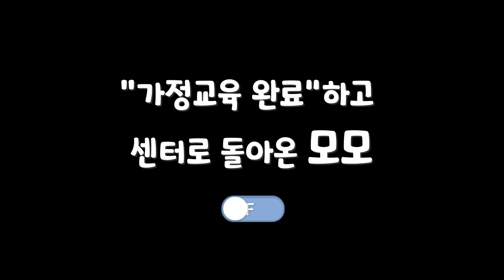Adopted : 유기견 해외입양 전 가정교육을 하는 이유 / Adoptable_Momo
웰컴독에 입소한 아이들 중 훈련교육이 필요한 아이들은 훈련을 받은 뒤
가정교육을 받음으로써 그 동안의 변화를 다시 한 번 체크하고 좀 더 사람과의 유대관계를 강화하는 시간을 가지고 있어요.
센터에서 보지 못했던 행동을 가정에서 보이는 경우도 있어 그 행동들을 체크하고 가족이 되실 입양자님께 입양 전에 공지하고 있답니다.

길거리 생활을 하다가 구조된 모모는 입소 초반에는 사람이 터치할 수 없을 정도의 공격성을 보였지만, 훈련과 많은 사회화 경험으로 사람에게 마음을 많이 연 상태예요^^

현재 모모는 겁은 있지만 사람에 대한 경계는 다른 아이들의 낯가림 정도의 수준으로 좋아졌고
모모가 드디어 길거리 생활과 센터 생활을 마치고 모모만을 사랑해 줄 가족을 만날 준비가 되었어요!
모모야~~ 입양가자~♡

웰컴독코리아는 국내입양이 어려운 중대형견 유기견들의 해외입양을 전문으로 하는 비영리단체입니다.
웰컴독 영상작업팀에게 큰 힘이 됩니다♡

Welcome Dog Korea is nonprofit organization that specializes sending rescued dogs overseas for adoptions.

                           ♡후원 ♡
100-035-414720 신한은행_웰컴독레스큐